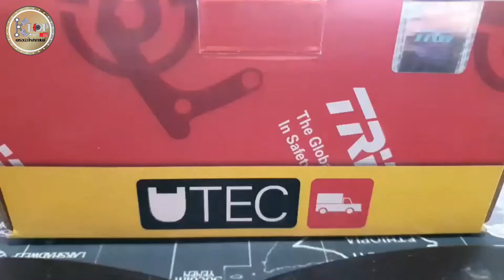ผ้าดิสเบรค(หน้า) TRW MITSUBISHI PAJERO SPORT 2.4D 4WD '15 เนื้อผ้าเบรค (กระบะ UTEC)